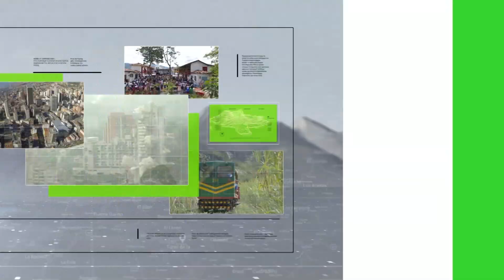Personal de Gestión Territorial sí será trasladado - Teleantioquia Noticias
Luego de una denuncia sobre un posible traslado arbitrario de personal de la Secretaría de Gestión y Control Territorial, la secretaria de ese despacho aseguró que se trata de un trámite acorde con la ley.